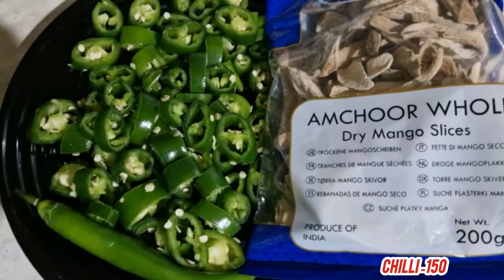hari mirch ka achar recipe (green chilli pickle)